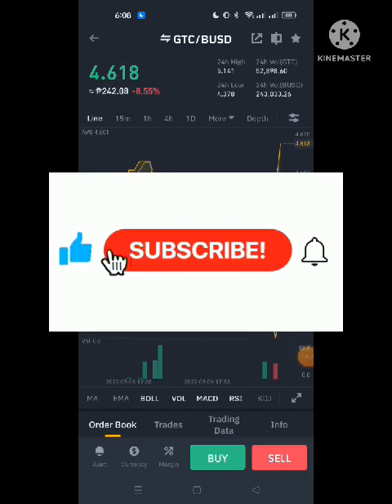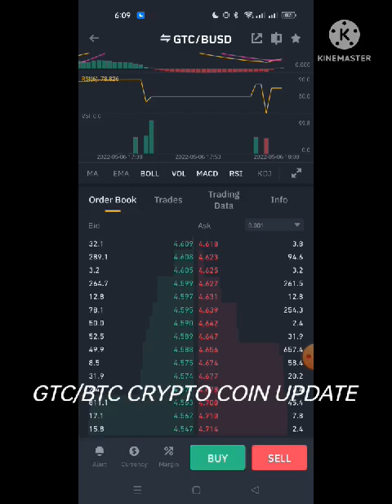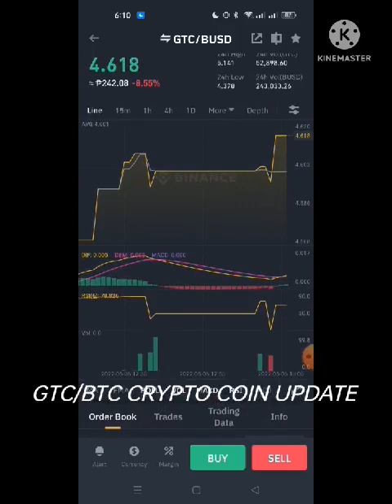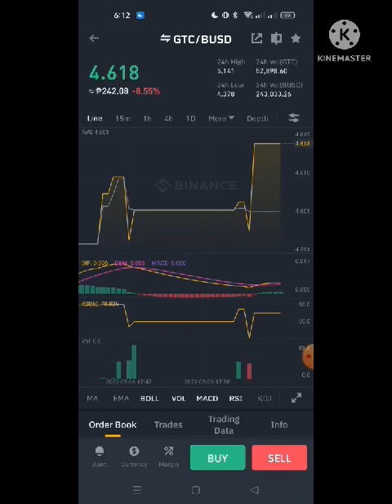GTC BUSD CRYPTO COIN TRADING UPDATE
GTC/BUSD CRYPTO COIN UPDATE
Crypto trading